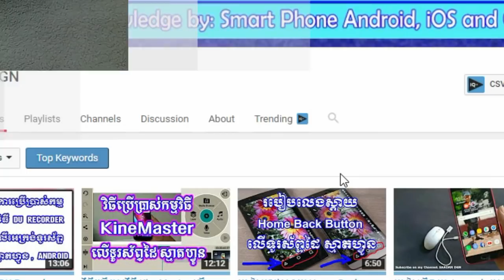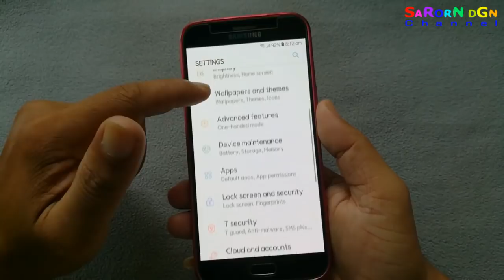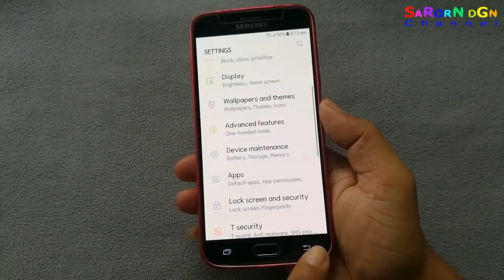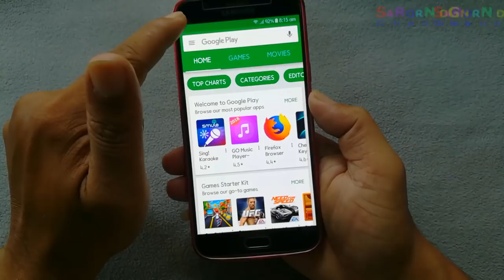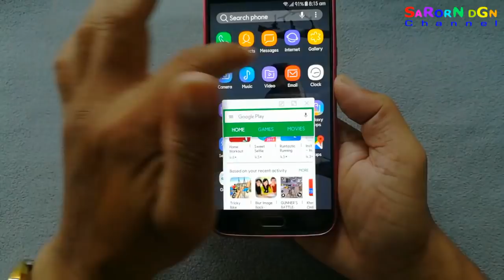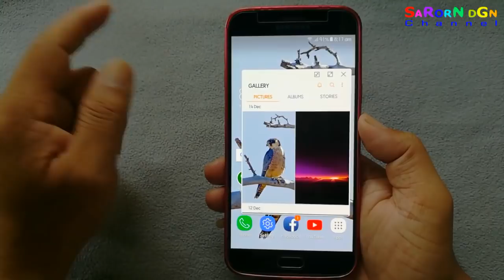របៀបបើក ឬ បិទ នូវមុខងារ Pop-up view action/How to Enable or Disable Pop-Up View Action